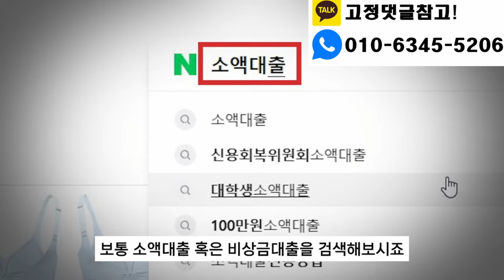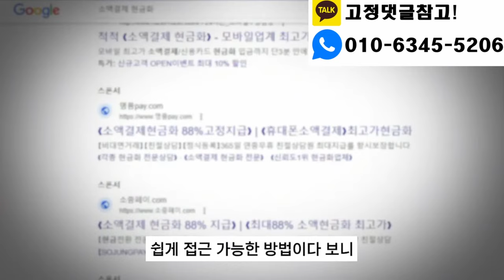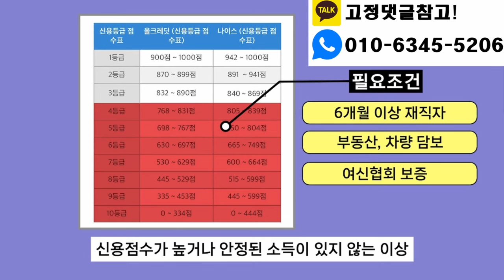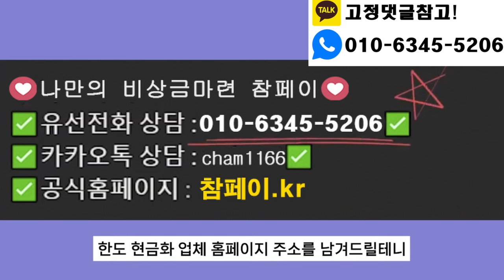소액대출 100만원 99% 승인 5분만에 해결하는 법